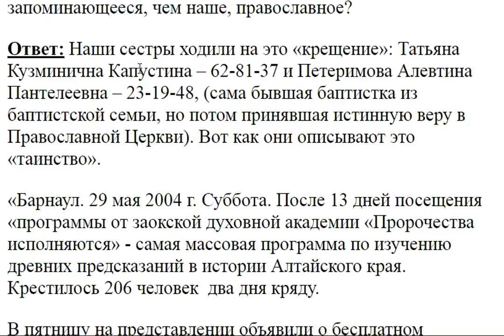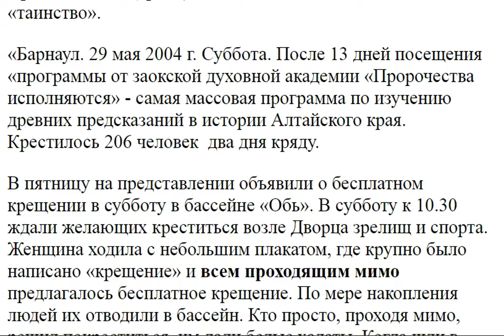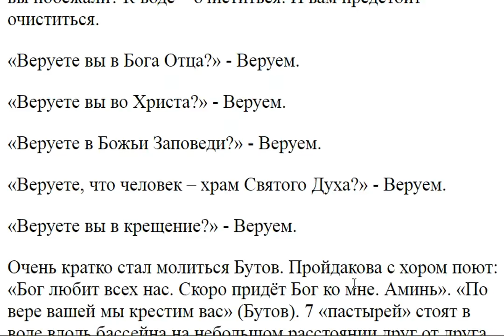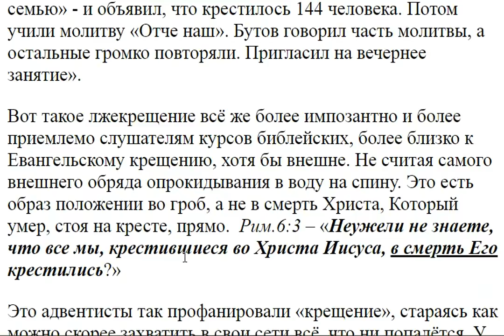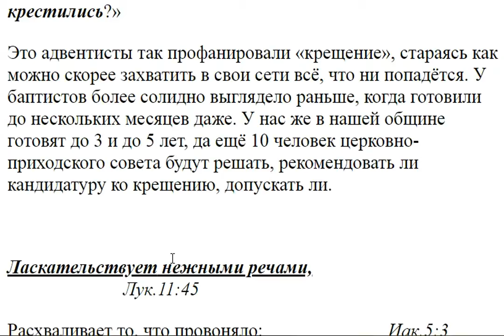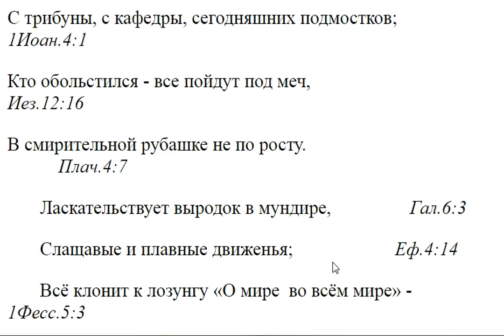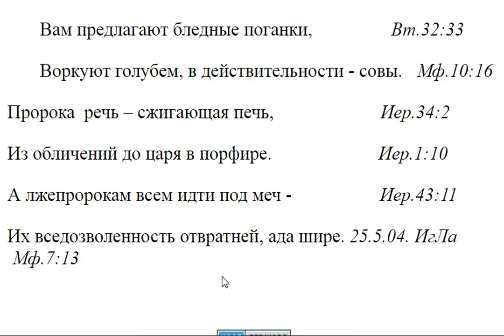2231. Как крестят сектанты?